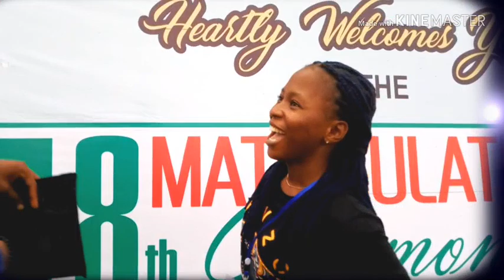FEDERAL UNIVERSITY OTUOKE 8TH MATRICULATION - INTERVIEWS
Interviews of some matriculants of FEDERAL UNIVERSITY OTUOKE for 2019.